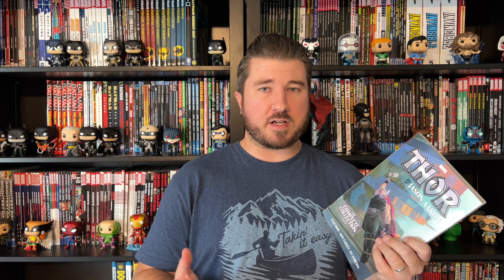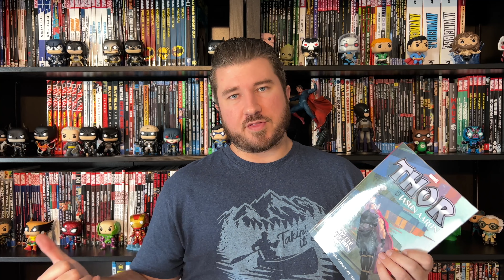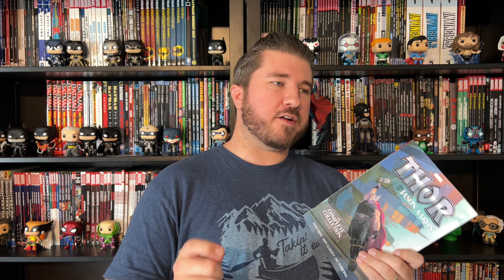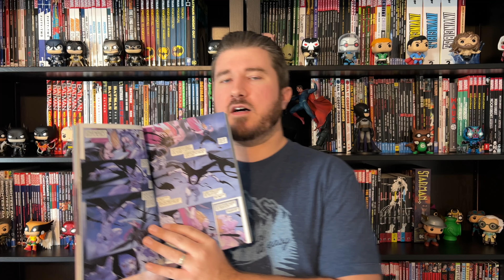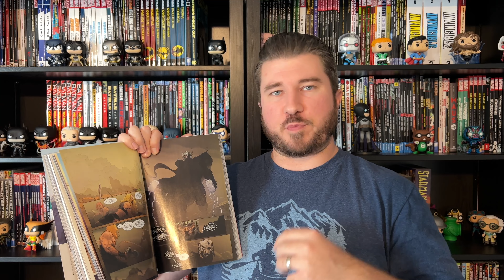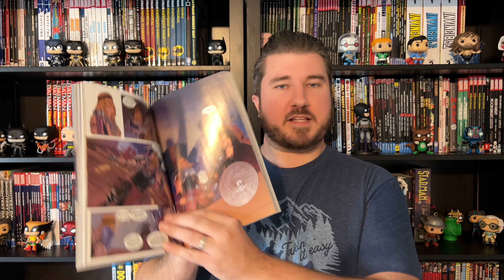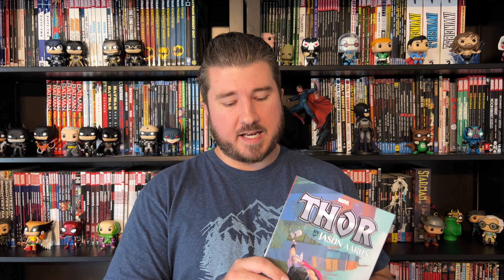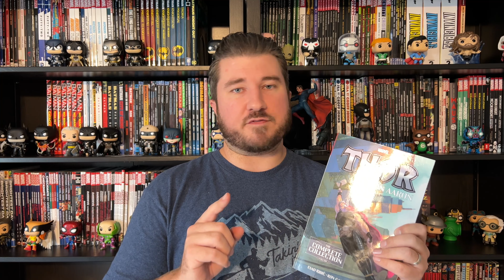Thor by Jason Aaron The Complete Collection Volume 1 Review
Let's talk Gorr The God Butcher!  We are reviewing the Saga of Gorr the God Butcher as well as Thor by Jason Aaron Complete Collection Volume 1, because they basically have most of the same material.